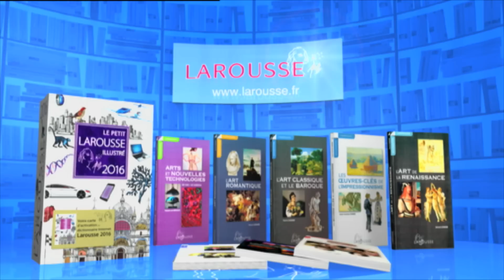Questions pour un Champion - Face à face - 22.07.2015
Revivez l'épreuve du "Face à Face" de l'émission du 22 Juillet 2015.